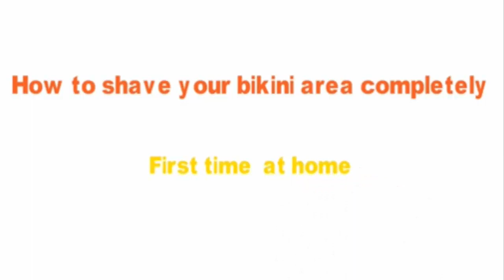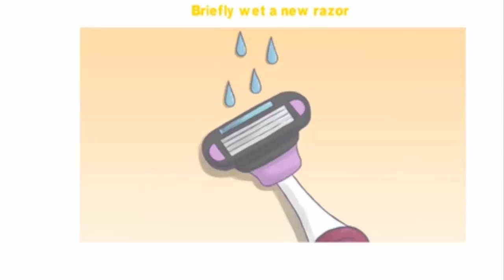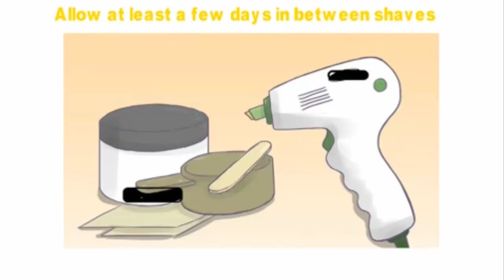How To Shave Your Bikni Area Completely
How to shave your bikni area completely at home..